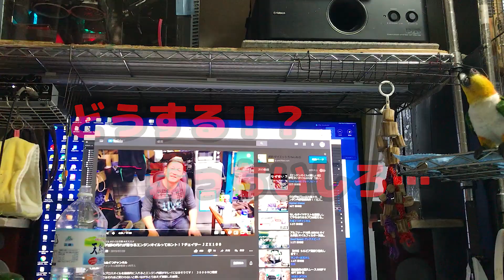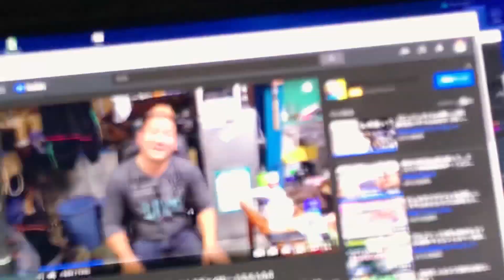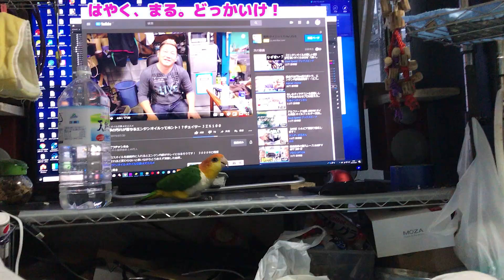インコのおいかけっ子♪【シロハラインコ】Parakeets flying in the room【caique parrot】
毎日、騒々しいインコ達^^
元気に飛び回って追いかけっ子をしています。
弱っちいしろと群れのBOSSのまるとの追いかけっ子は、
まいどまいど、弱っちいしろが逃げまくりです^^

Parakeets flying in the room【caique parrot】